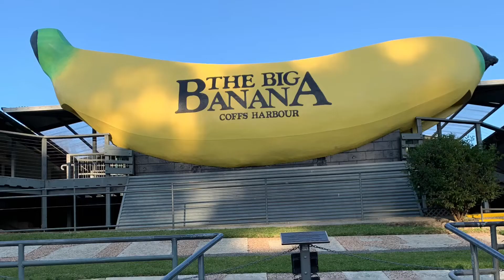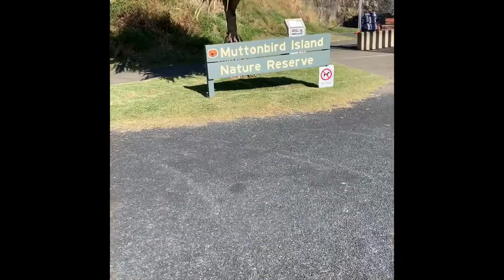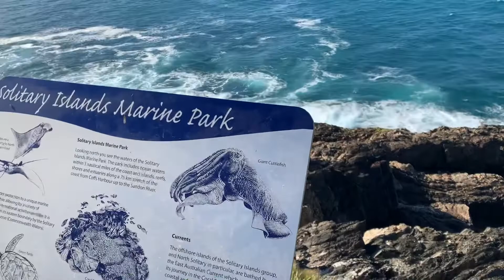Discover Australia 2022 - Coffs Harbour NSW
Coffs Harbour is a city on the north coast of New South Wales, Australia. It’s known for its beaches and the Big Banana monument and amusement park. In the waters off Coffs Harbour Marina is the Solitary Islands Marine Park, home to abundant wildlife, seasonal whales and coral reefs. Just east is the Muttonbird Island Nature Reserve, with its large population of wedge-tailed shearwater birds and learning centre.